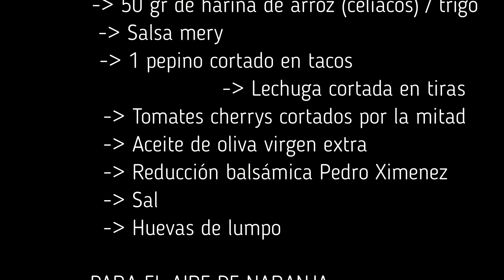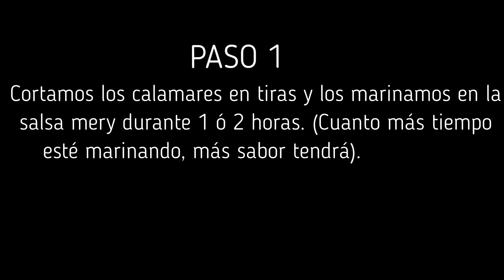Recetas de ensaladas TEMPLADA de calamar marinado con AIRE DE NARANJA | recetas elaboradas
Cómo hacer una riquísima receta de  ENSALADA templada de calamar marinado con aire de naranja.

¡A DISFRUTAR COCINILLAS!

Cocinero: Carlos Ramírez

INGREDIENTES para 2 personas:
- 2 tubos de pota
- 50 gr de harina (en este caso hemos utilizado de arroz apta para celiacos).
- Salsa mery
- 1 pepino cortado en tacos
- Lechuga cortado en tiras
- Cherrys cortados por la mitad
- Aceite de oliva virgen extra
- Reducción balsámica Pedro Ximenez
- Sal
- Huevas de lumpo

Para el aire de naranja:
- 200 ml de zumo de naranja
- 2 gr de lecitina de soja.

A DISFRUTAR COCINILLAS!!